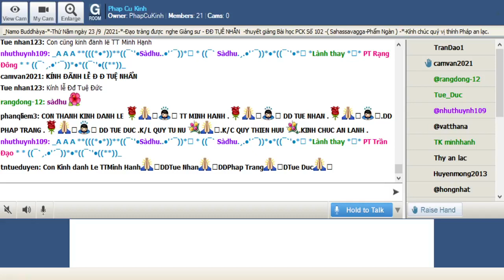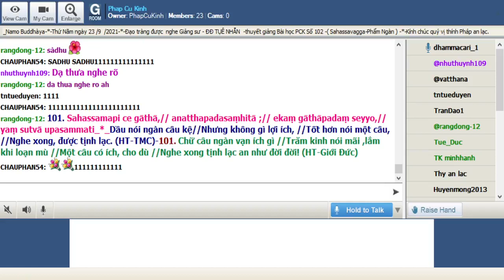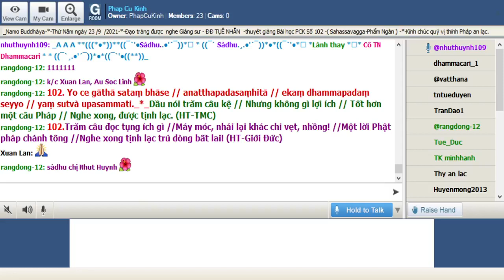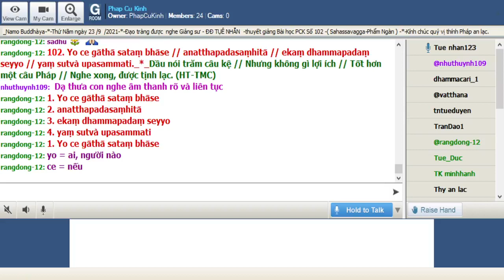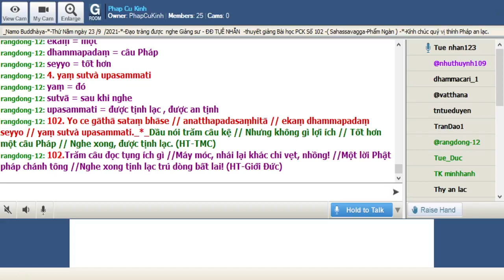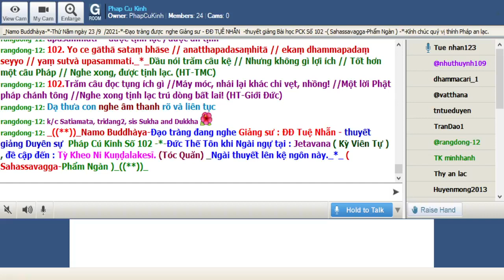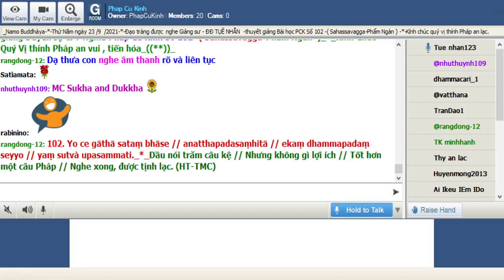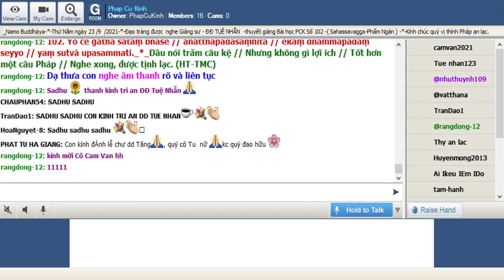23-09-2021 Room Phap Cu Kinh Thứ Năm.ĐĐ Tuệ Nhẫn giảng Pháp Cú Kinh Số 102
Phap Cu Kinh Thứ Năm Sep 23-2021.ĐĐ Tuệ Nhẫn giảng từ vựng, ý nghĩa & duyên sự Pháp Cú Kinh Số 102---*---*-*---*--*--*--*-*-Đức Thế Tôn khi Ngài ngự tại : Jetavana ( Kỳ Viên Tự ) , đề cập đến : Tỳ Kheo Ni Kuṇḍalakesī. (Tóc Quăn) _Ngài thuyết lên kệ ngôn này._*_ ( Sahassavagga-Phẩm Ngàn )_((**))_

*102. Yo ce gāthā sataṃ bhāse // anatthapadasaṃhitā // ekaṃ dhammapadaṃ seyyo // yaṃ sutvà upasammati._*_

*102.Dầu nói trăm câu kệ // Nhưng không gì lợi ích // Tốt hơn một câu Pháp // Nghe xong, được tịnh lạc. (HT-TMC)

*102.Trăm câu đọc tụng ích gì //Máy móc, nhái lại khác chi vẹt, nhồng! //Một lời Phật pháp chánh tông //Nghe xong tịnh lạc trú dòng bất lai! (HT-Giới Đức)

1. Yo ce gāthā sataṃ bhāse
yo = ai, người nào
gāthā sataṃ = gāthā (câu kệ) + sata (một trăm) = một trăm câu kệ
bhāse = nên nói, có thể nói

2. anatthapadasaṃhitā
anatthapadasaṃhitā = an (na: không) + attha (có ý nghĩa) + pada (lời nói, câu, từ) + saṃhita (được sở hữu) = chứa đựng những từ không ý nghĩa, vô bổ

3. ekaṃ dhammapadaṃ seyyo
ekaṃ = một
dhammapadaṃ = câu Pháp
seyyo = tốt hơn

4. yaṃ sutvà upasammati
yaṃ = đó
sutvā = sau khi nghe
upasammati = được tịnh lạc , được an tịnh